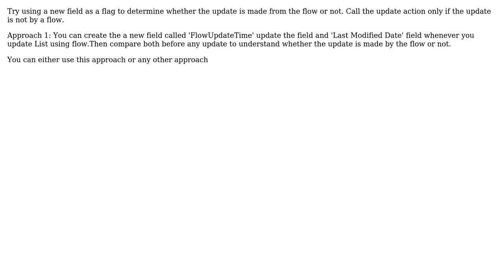Update item in sharepoint List A depending on a result in List B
With thanks & praise to God, and with thanks to the many people who have made this project possible! | Content (except music & images) licensed under CC BY-SA | Music | Images & others | With thanks to user Ansar user Amr Al-Omari and the Stack Exchange Network Trademarks are property of their respective owners. You are responsible for your own actions.